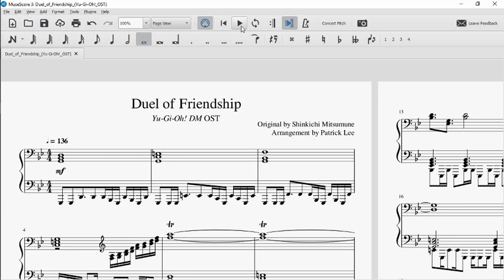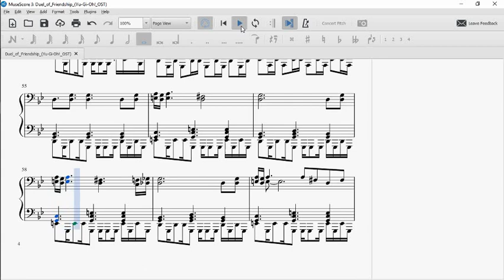"Duel of Friendship" [友情のデュエル] (Yu-Gi-Oh! DM OST) | Musescore Piano (MIDI in description)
Kevin Goh